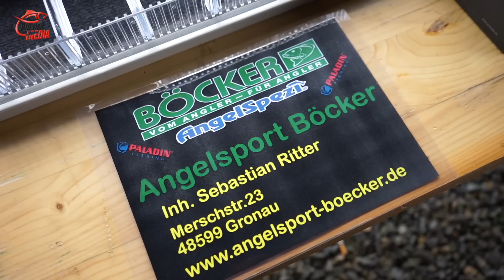Hier werden NEUE ANGLER geboren - Ewald unterwegs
Ewald besuchte die PALADIN Promotion-Tour in der Angelanlage Millerscheid. Hier dürfen sich Angeleinsteiger in das Forellenangeln herantasten.